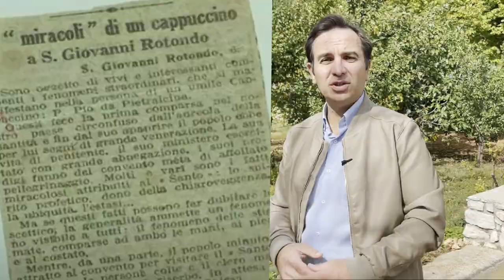Con Padre Pio tutto era inspiegabile